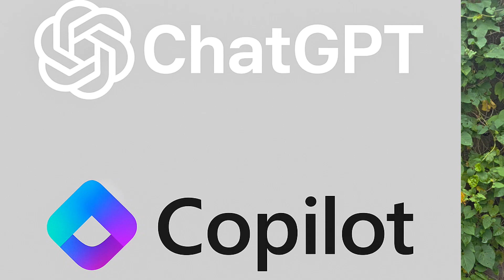Truth about data analyst jobs Is AI replacing data analyst ( No one is telling you)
Truth about data analyst jobs Is AI replacing data analyst ( No one is telling you) Are data analyst jobs are dying